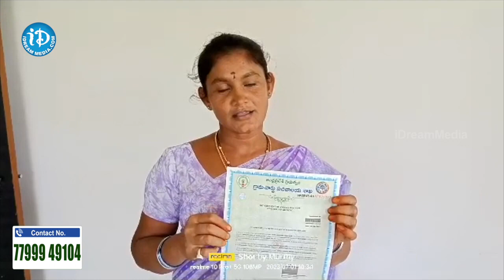ఒక సర్టిఫికెట్..గతంలో రెండు నెలలు పట్టేది..ఇప్పుడు ఒకరోజులోనే వచ్చింది..| JaganannaSuraksha | iDream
ఒక సర్టిఫికెట్..గతంలో రెండు నెలలు పట్టేది..ఇప్పుడు ఒకరోజులోనే వచ్చింది..| Jagananna Suraksha | iDream